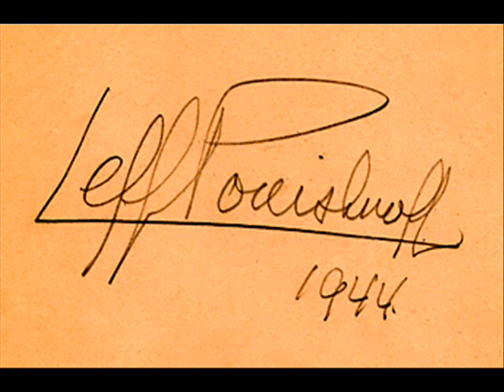Leff Pouishnoff plays Chopin Polonaise Fantaisie Op. 61